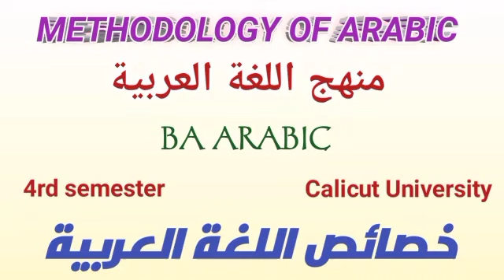METHODOLOGY OF ARABIC خصائص اللغة العربية 4th Semester BA ARABIC CALICUT UNIVERSITY